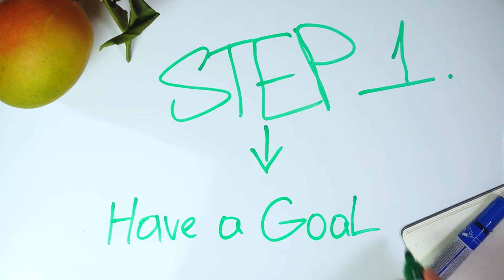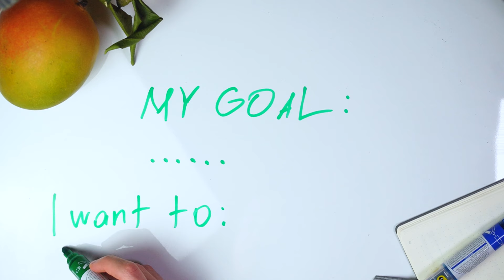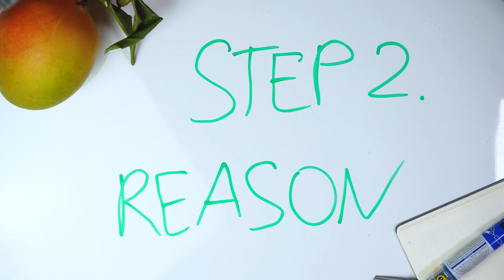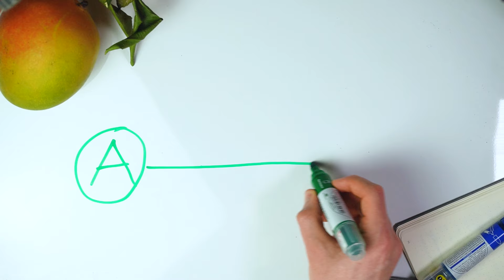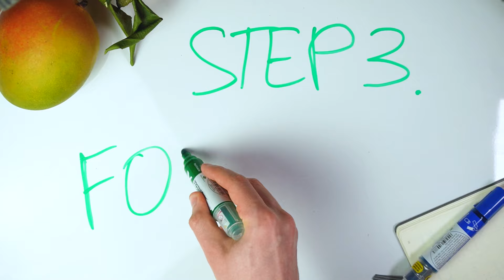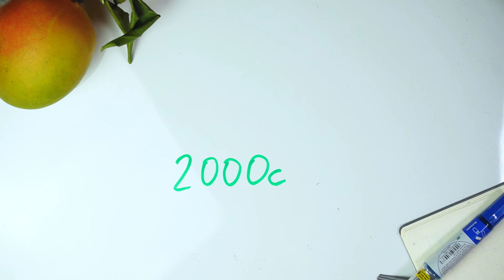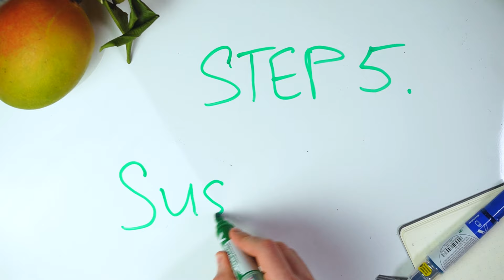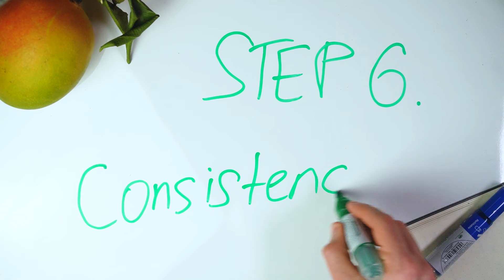How To Lose Fat And Get In The Best Shape Ever In 2024 (Guaranteed)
Do You Want To Lose Fat And Get In The Best Shape Of Your Life In The Next 12 Weeks?